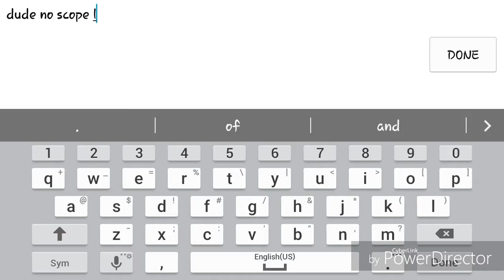ExE Clan Sniper Practice